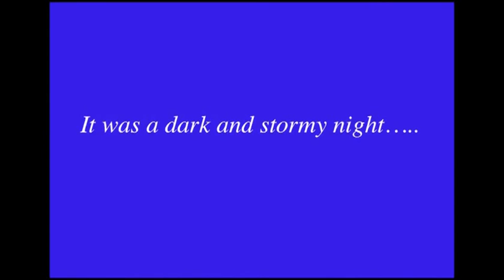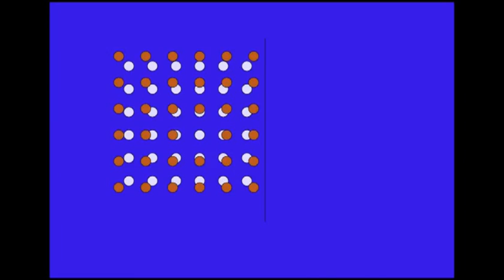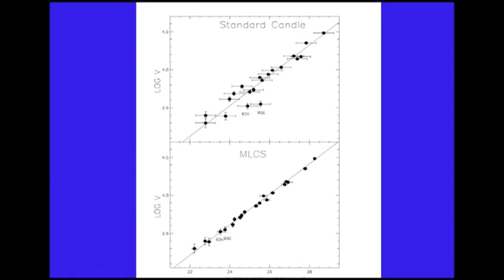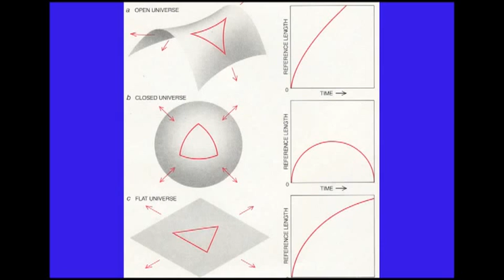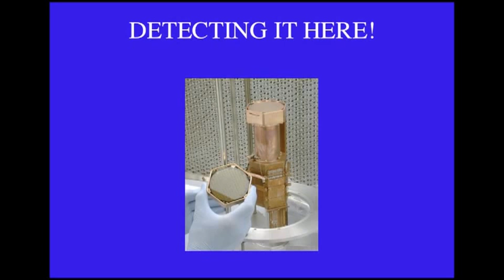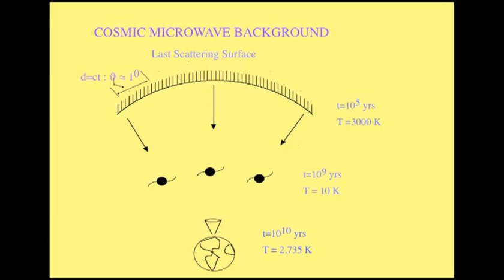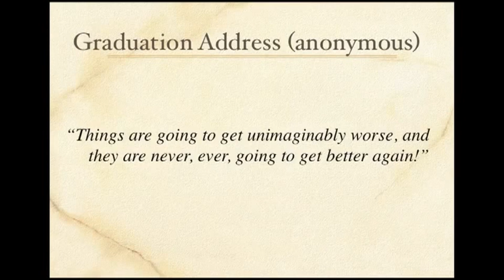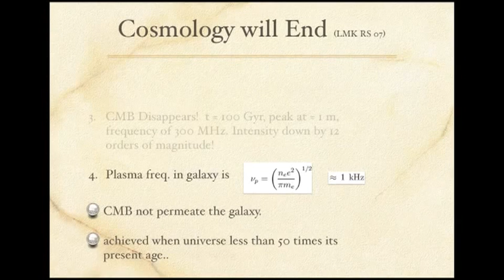Lawrence Krauss - How we know the Universe is 13.72 Billion Yrs Old and More (Minus Religious Quips)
Renown Physicist Lawrence Krauss lectures about How we know what we know.